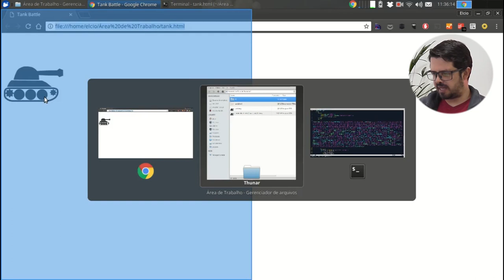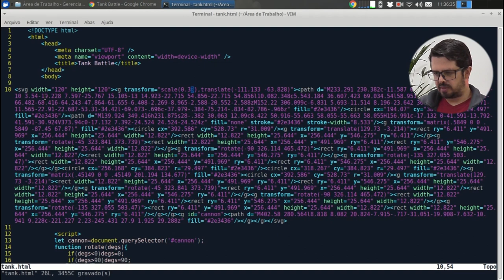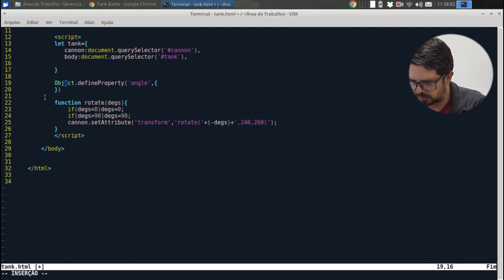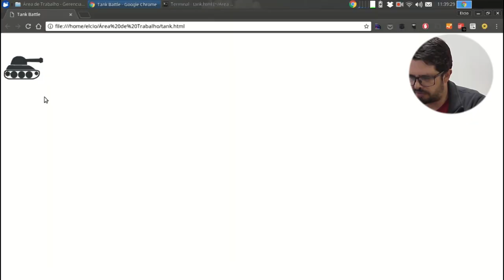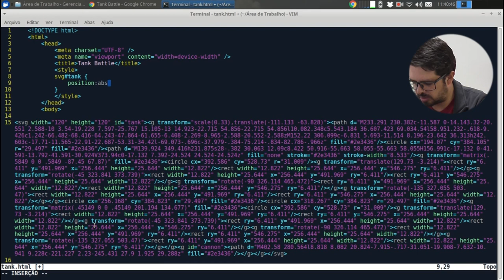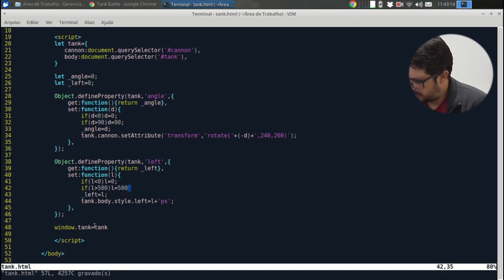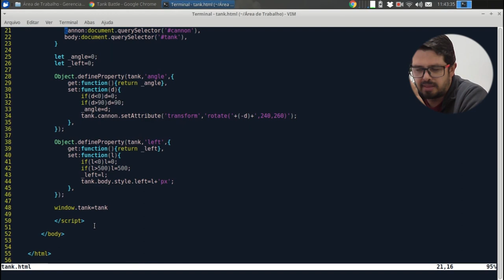Visie: Criando o objeto do tanque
No vídeo de hoje vamos dar continuidade a nossa série criando o joguinho do Tanque fazendo o tanque se mexer pela tela.
Confira Agora!